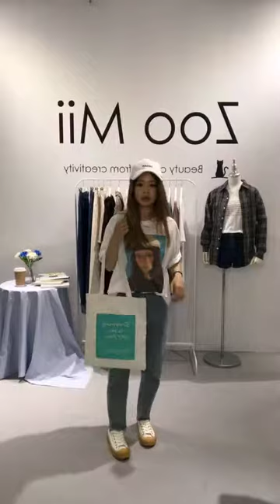ZooMii - IG新品直播 (20180319)🌿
- Beauty comes from creativity -

▫️ 自信 來自於妳的美麗
▫️ 而美麗 需要用心經營

ZooMii 給您 簡約｜清新 的衣著風格，由麻豆親自拍攝，用最接近實品的方式呈現服飾。希望您每一天的好心情從 ZooMii 的衣著開始。

🔎+ FB臉書 : zoomii
🔎+ LINE生活圈 : @zoomii